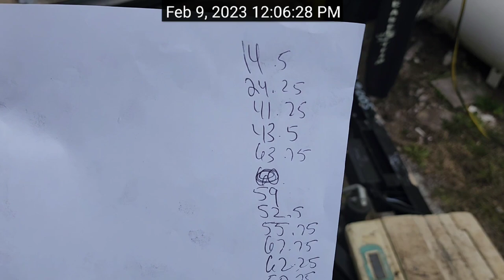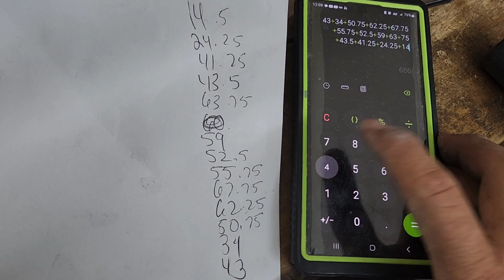stepping up to break down 4200lb jack hammer next step after my surgery asmr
1902 S.P.I.D suite A
Corpus Christi, TX.78416